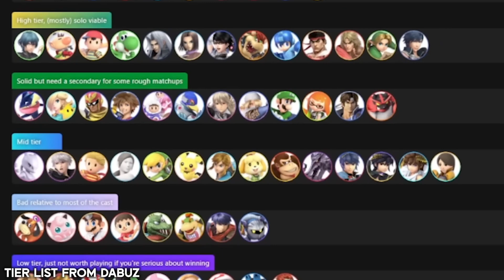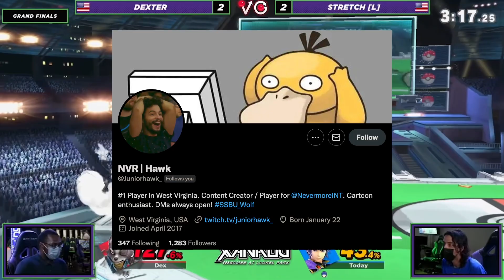Bad Character Design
Some characters simply just aren't good. While they are not bottom-tier, they have a lot of unnecessary design choices that hold them back in the competitive environment.